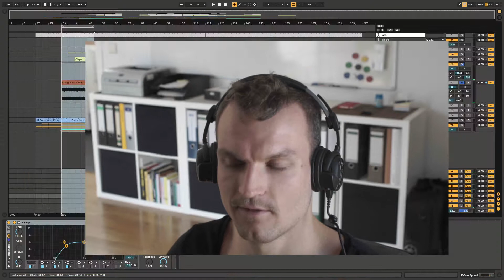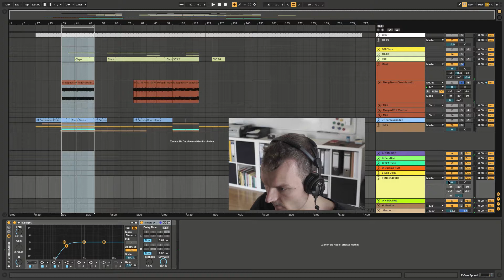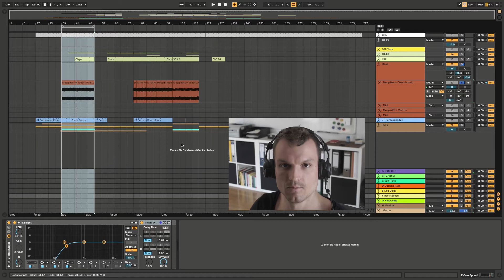Mixing Secret: STEREO BASS - how to do it correctly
No one tells you about stereo bass - I´ll do:

You often hear that bass signals should be mono. This is only part of the full truth. Sometimes you want to break this rule to give the bass a very prominent position in the mix (sense of width). I´ll show you why i did it in this example and how to do it without having phase issues / cacellation in the low frequencies.

The bass signal comes from a moog sub37.

If you have further questions or like me to explain other parts of this production, please let me know.